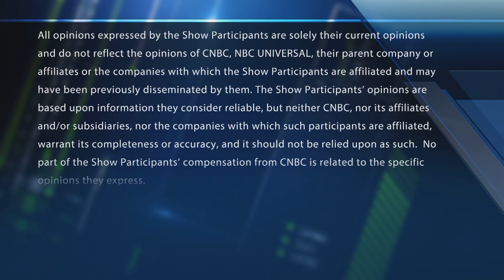Final Trades: AbbVie, Discovery, the XLF & more